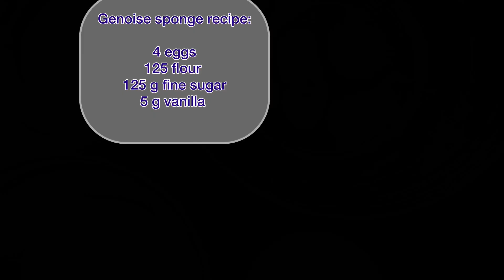Swiss roll cake/ homemade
Musician: @iksonmusic

Genoise spong recipe
4 eggs
125 g flour
125 g sugar
5 g vanilla

Ganache Montée recipe